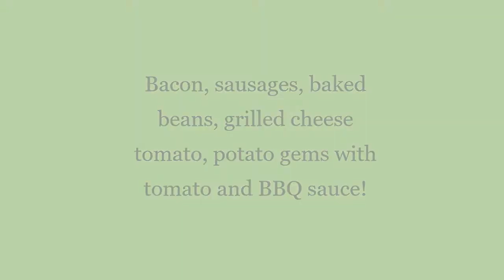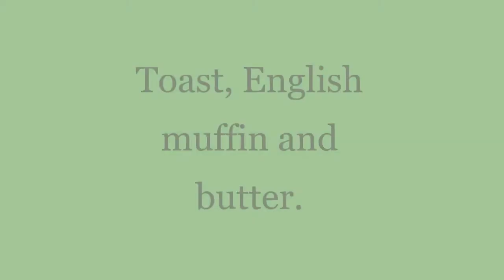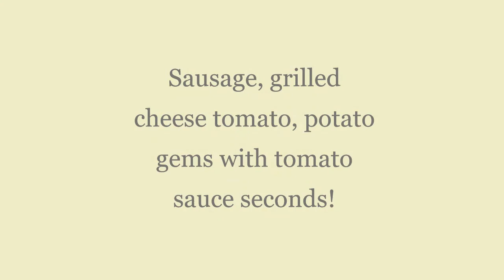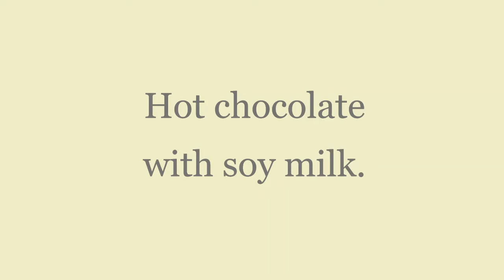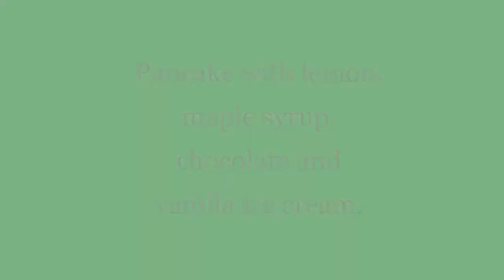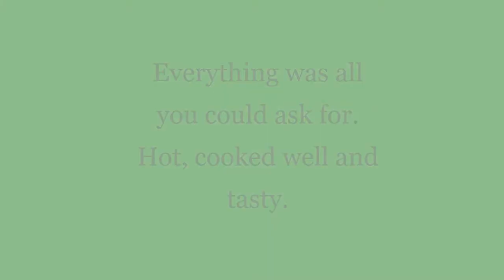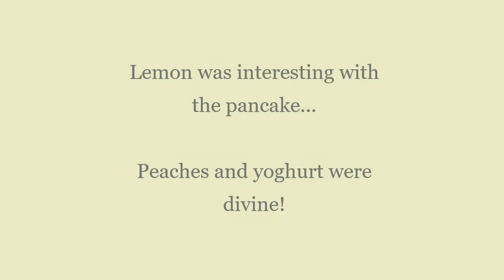Sizzler Sunday Breakfast Review Oct 18th 2020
One of the few remaining times I will be able to enjoy a Sunday morning buffet breakfast at Sizzler before it shuts down...